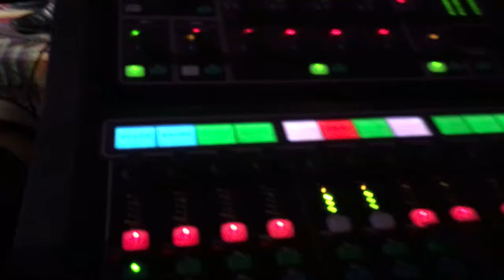Alcione turne usa , show no tropical café de framingham.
sonorização styllus  28/04/17.